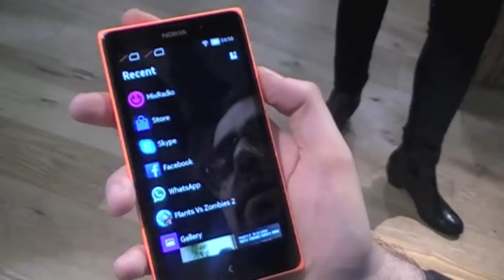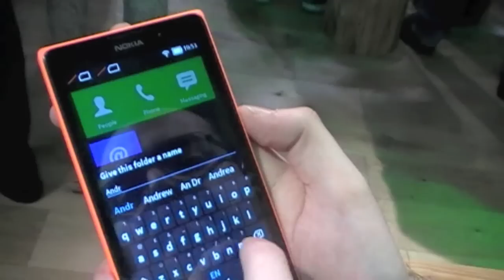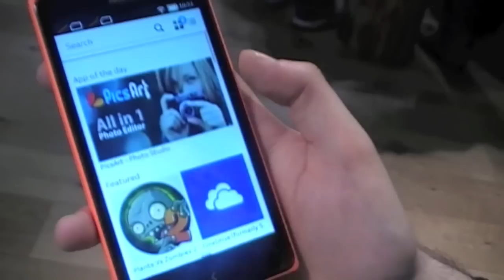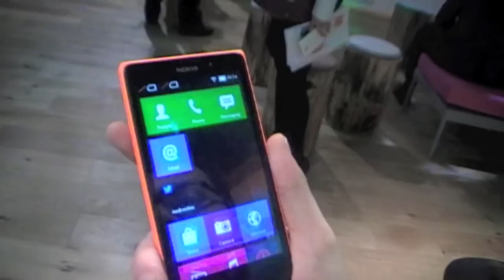Nokia XL con Android desde el MWC 2014 de Barcelona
Ya tenemos la primera gama de Smartphones Nokia X con sistema operativo Android aunque rodando una interfaz pura de Windows Phone.